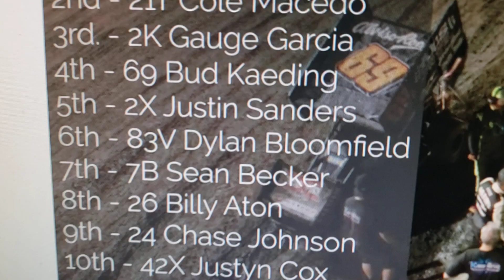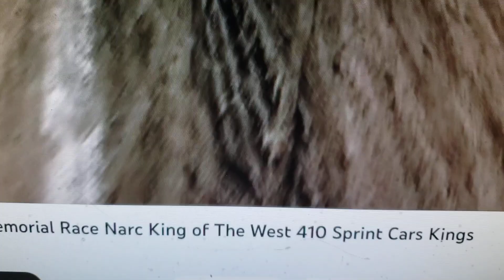Why was a 4th place car allowed to stop on front straight and confront the winner?